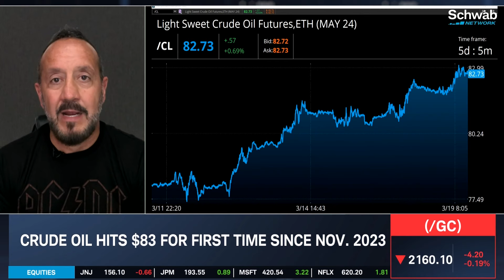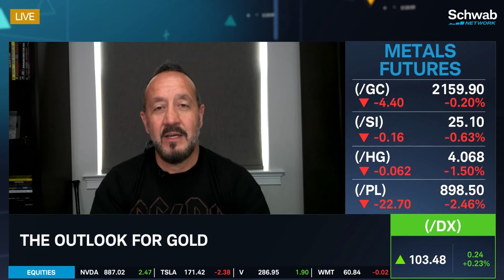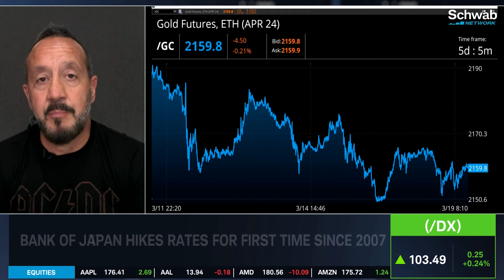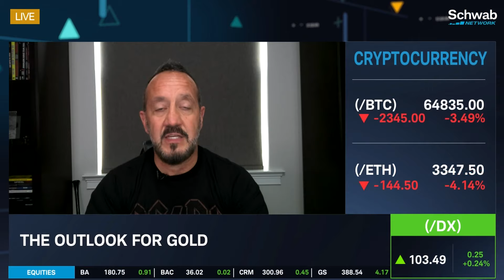Crude Oil: Reflation, Recession, & Risk Appetite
The crude oil price hit $83 for the first time since November 2023. What is the long-term outlook for U.S. supply? Bob Iaccino weighs in on lower exports from Saudi Arabia and Iraq. Next, Bank of Japan hiked rates for the first time since 2007. Also, both gold and bitcoin have been on the move recently.